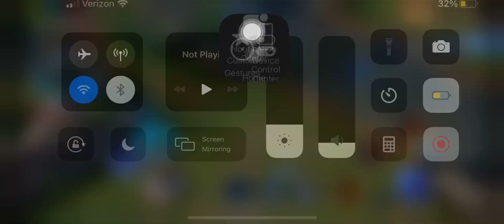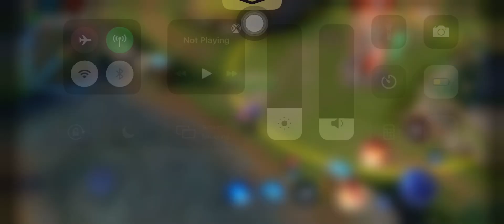Arena of Valor | I Reached Master Rank | Lu Bu Gameplay